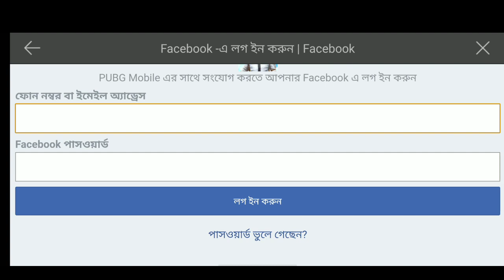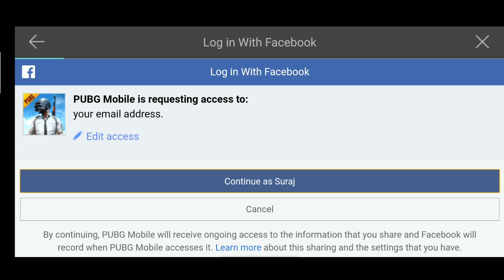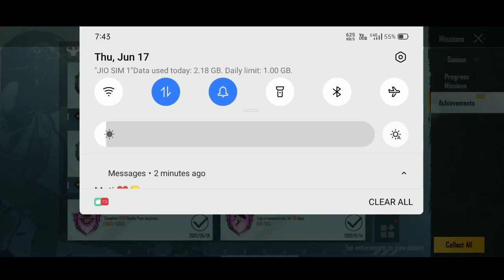pubg id transfer to pubg india | pubg global id transfer pubg india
pubg id transfer to pubg india |
pubg global id transfer pubg india |

About This Video : How to transfer Pubji Global ID or Public Global Account to Battle Ground India.
  This video shows you how to start the Battle Ground India game from the level at which your Pubg account was closed and from the level at which Pubg was closed.

Query Solved :

1- global account in pubg india

3- pubg global id transfer pubg india

4- unfortunately we are unable to provide pubg mobile eu account transfer services at this time

5- battel graund pubg account transfer

6- pubg account transfer to pubg india pubg global account in battle ground india